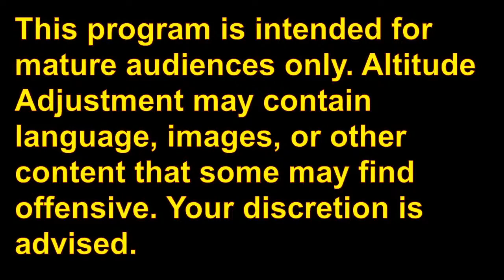Heart of the matter Minority Rules S4E51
Heart of the matter: Minority Rules
Is that supposed to happen in a democracy?